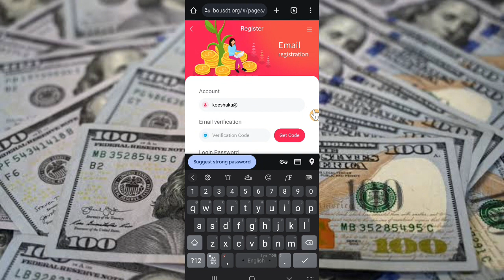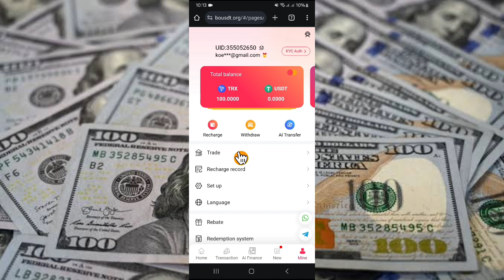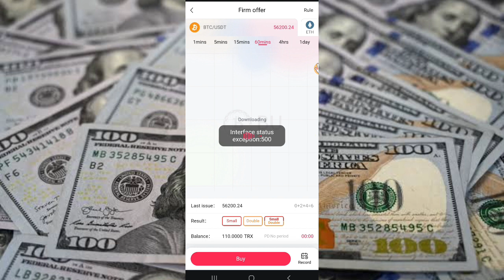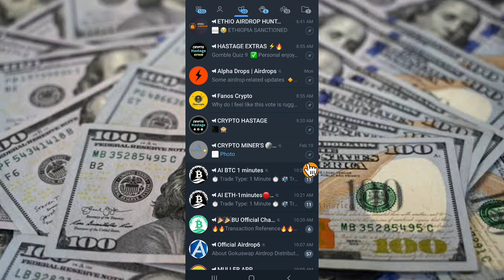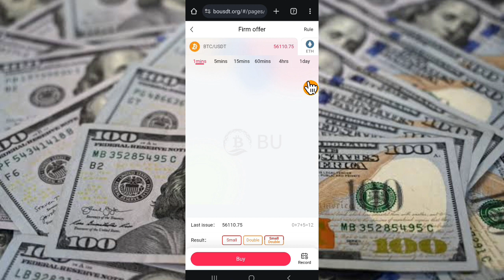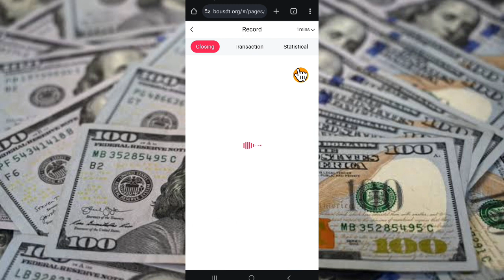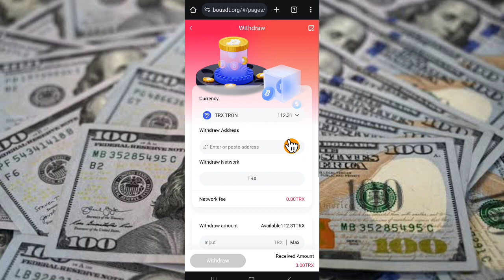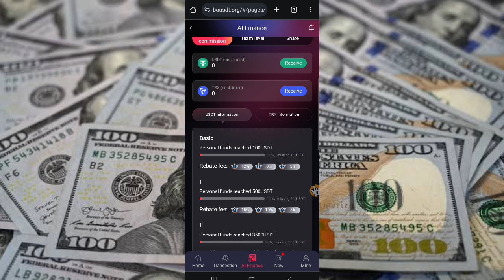ያለድካም ብር የምታገኙበት/1800 ብር በየቀኑ ተቀበሉ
✅ Platforms that have been running for more than two years

New users get free mining energy when they sign up.
(You can mine one mine per hour).

🚦 7/24 Official Referral Signal (5 minutes)

Commission rate
Level 1:  1%
Level 2: 0.5%
Level 3: 0.3%

Minimum Deposit: 10TRX/USDT
Minimum withdrawal amount: 10TRX/USDT 10TRX/USDT
Minimum transaction amount: 0.1TRX/USDT 0.1TRX/USDT